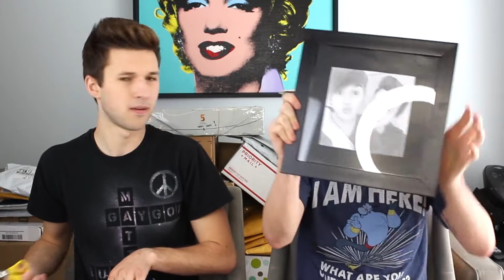WOW THAT'S BIG!